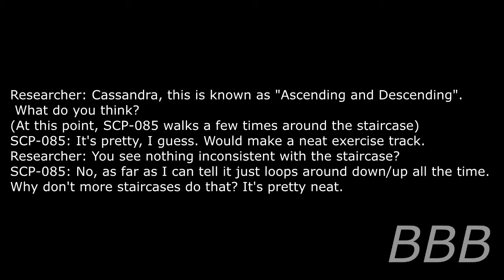SCP 085 Hand Drawn Cassy